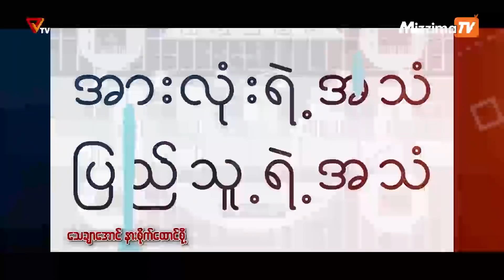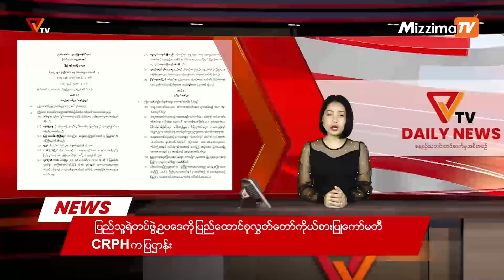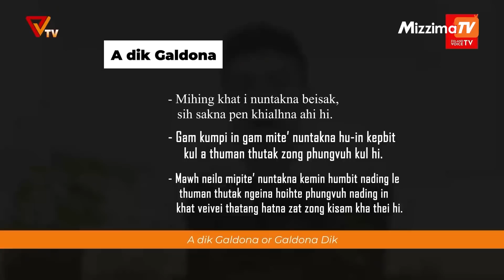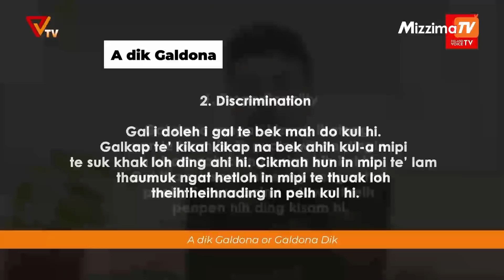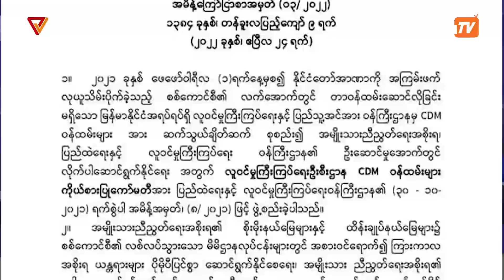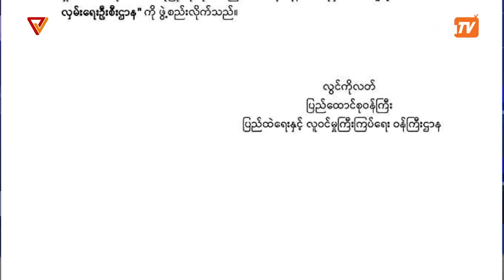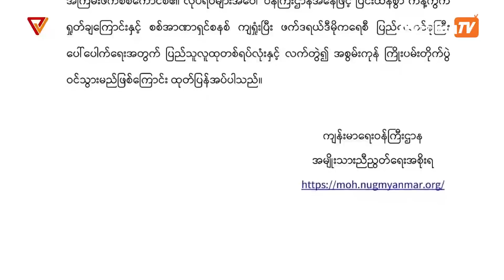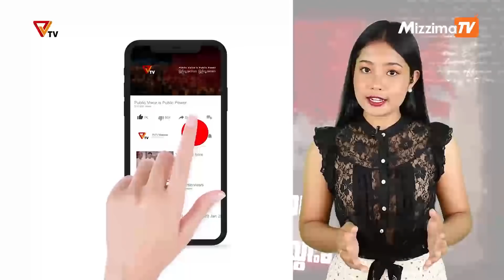National Unity Government (NUG)၏ PVTV Channel မှ ၂၀၂၂ ခုနှစ် မေလ ၄ ရက်ထုတ်လွှင့်မှုများ